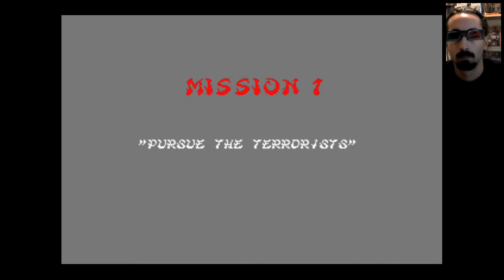Shinobi en la Vida Real - Random Games 01x08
Pimpinelo, otra vez inmerso en otro "gameplay real", convirtiéndose en el primer y único ninja gordo del mundo, para disfrute de su rival y amigo Thrawn!